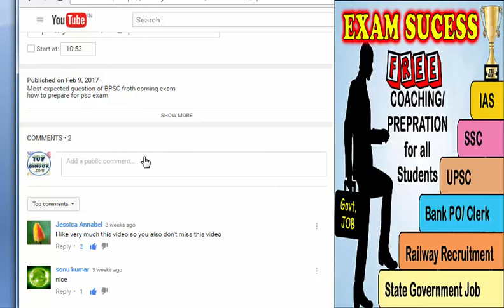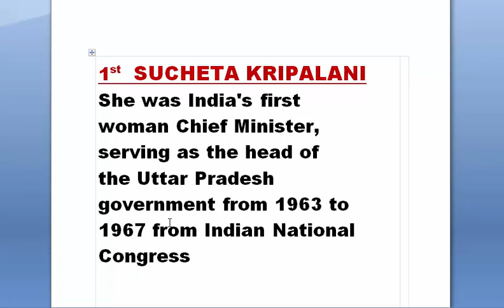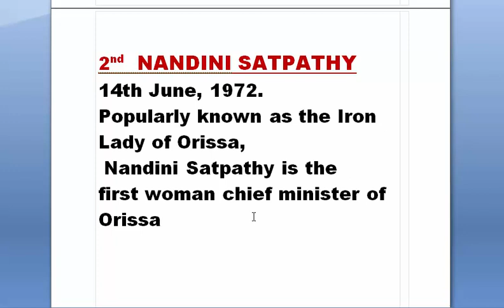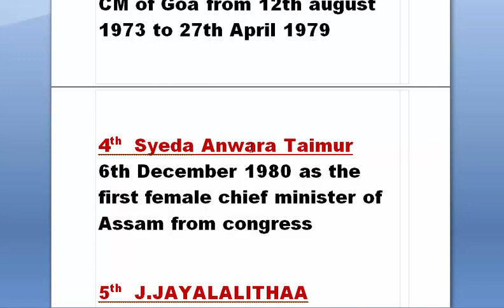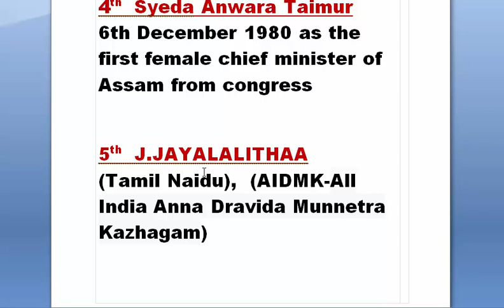Women’s Day GK asked in SSC MTS GK, UPSC, BANK, NDA CDS IAS Exam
1st five women cm of India
mostly asked SSC MTS GK, UPSC, BANK, NDA CDS IAS and all competitive exam
Special on international women’s day 8th march